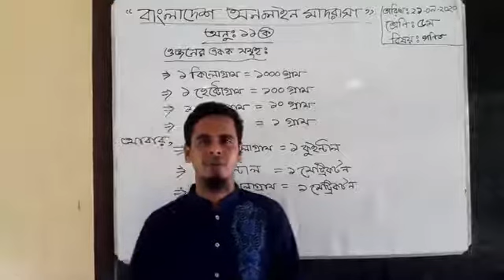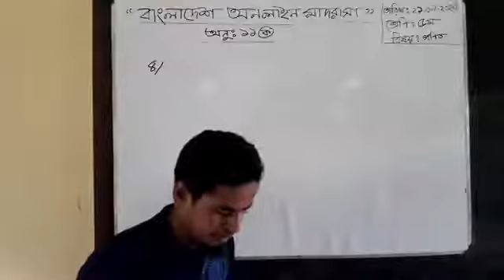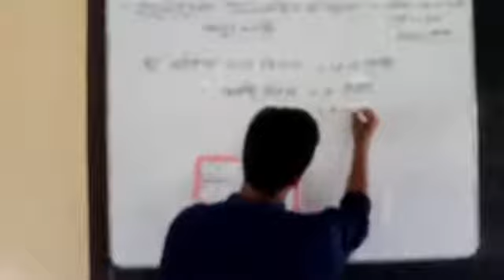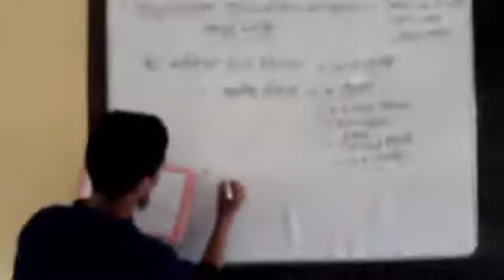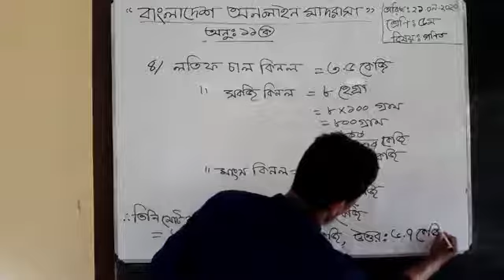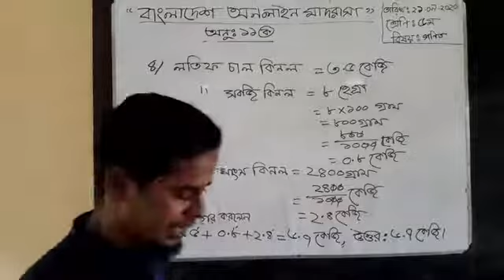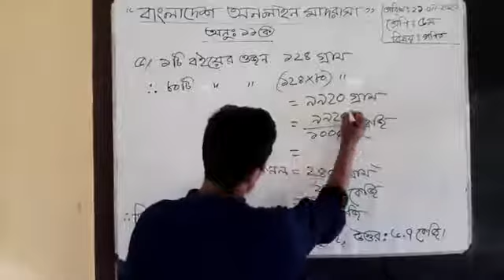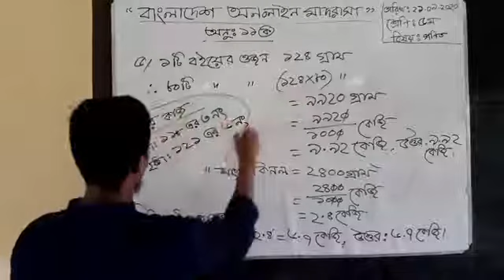৫ম শ্রেনি বিষয় গনিত অনু ১১ ক ওজনের একক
৫ম শ্রেনি বিষয় গনিত অনু ১১ ক ওজনের একক